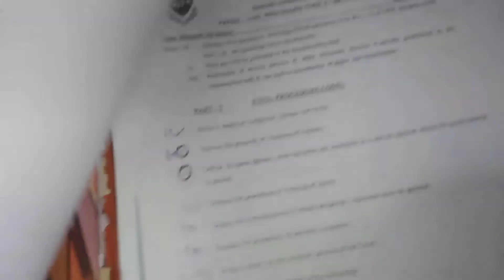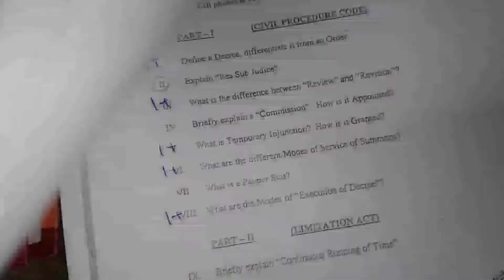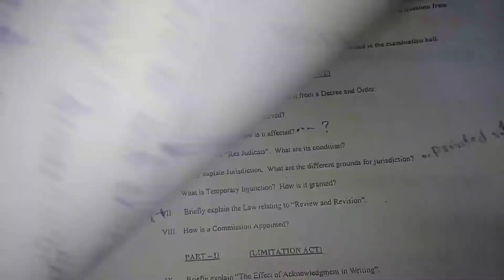Civil Procedure Code Past paper & cpc past paper & llb part 3 past paper & llb part 3 guess paper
Civil Procedure Code Past paper & cpc past paper & llb part 3 past paper & llb part 3 guess paper,, llb part 3 guess paper